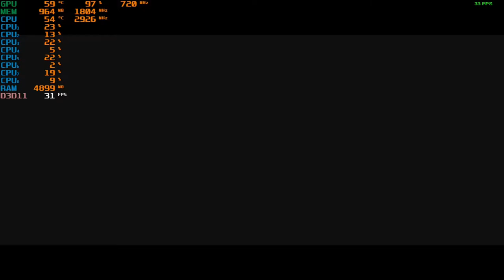Resident Evil 2 - With The GTX 460 TI at 720p + The Intel I7 860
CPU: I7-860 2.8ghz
GPU:  EVGA GTX 460 TI 1GB Gddr5 OC
PSU: APEVIA ATX-BT550W (550w)
Ram: 8gb ddr3 1333mhz
OS: Win10 Pro
Res: 720p
Settings: Low